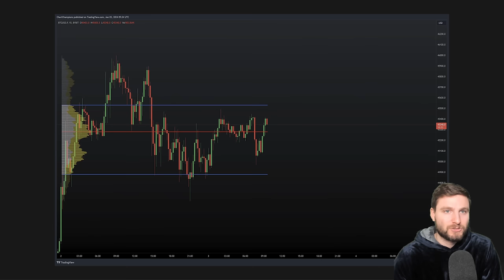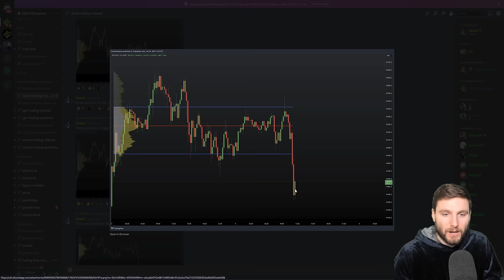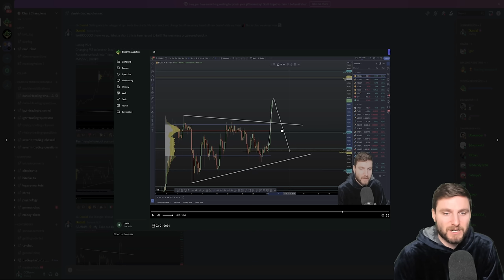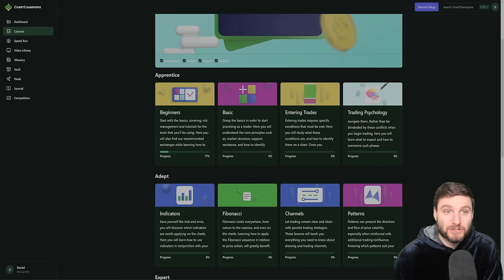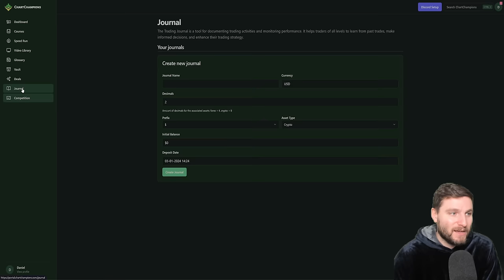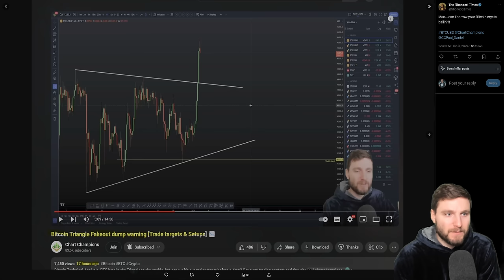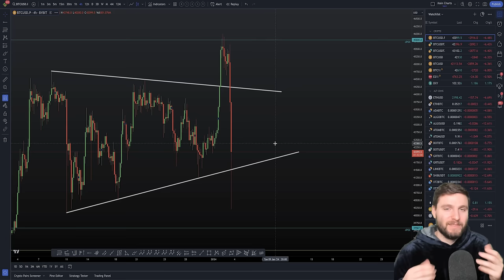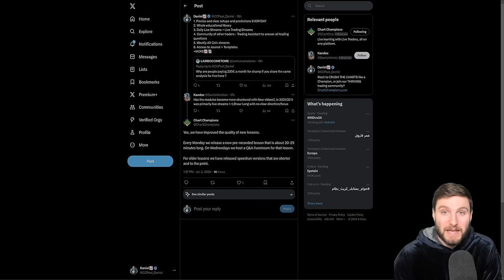Bitcoin Fakeout dump CONFIRMED. What to do now! 🔮🎯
BTC Technical Analysis. I'm in a short trade for the Fakeout dump, I tell you the next trade I want to take and how to be planned for profit. For the best exchange deals